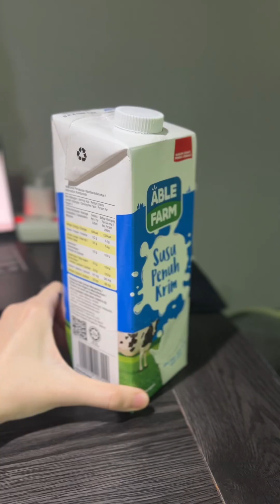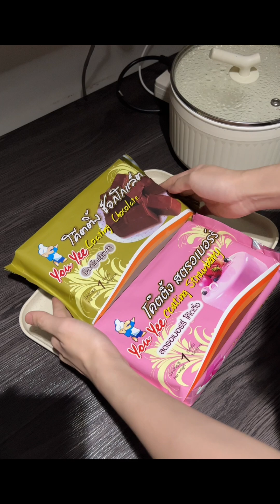របៀបធ្វើនំដូណាត់បំពង់ - ចែBaker 1 Chbar Ampov